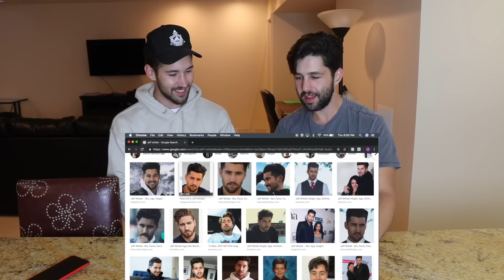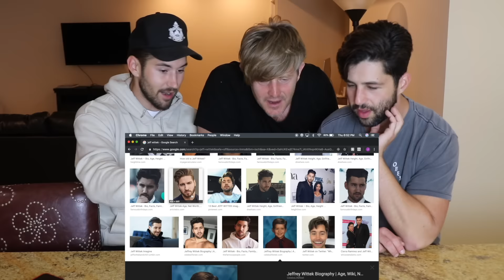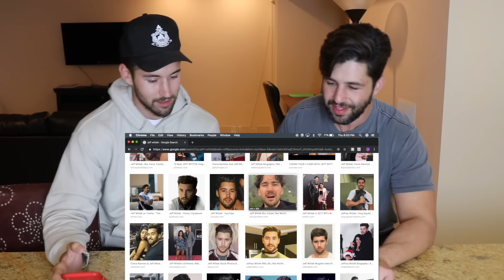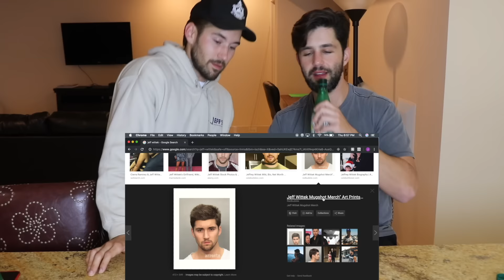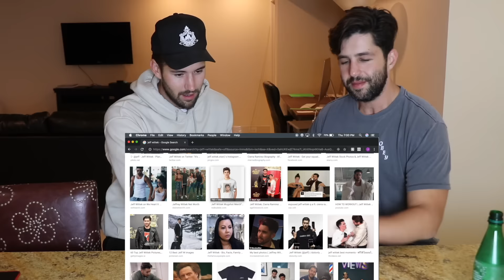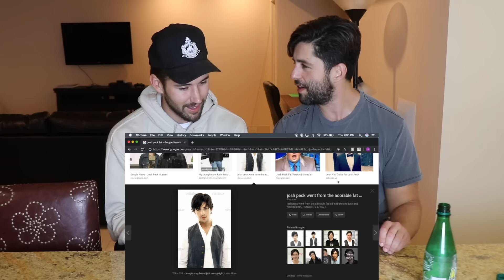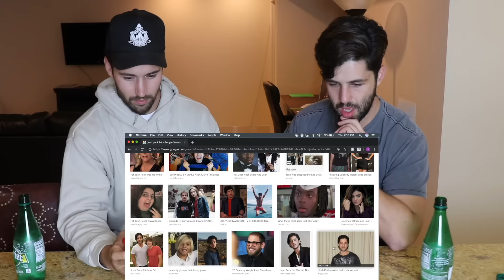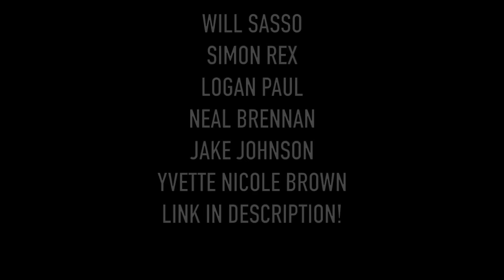REACTING TO OUR OLD CRINGEY PHOTOS WITH JEFF WITTEK!!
WE ALL HAVE THEM! Those cringey photos that we just don't want anyone else to see! Well it turns out Jeff actually doesn't have those photos cause he's perfect in every way but ya know, still a fun video.

New Podcast!

PAIGE'S INSTAGRAM!